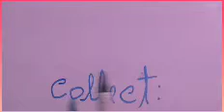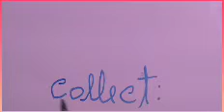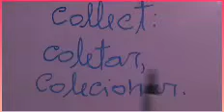aula rápida de inglês!